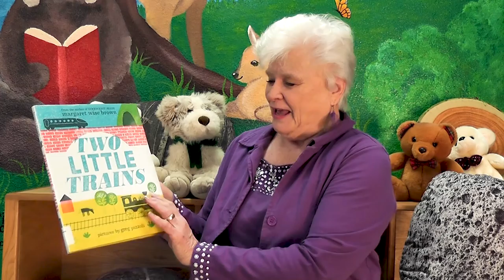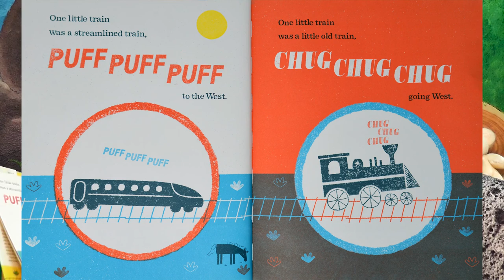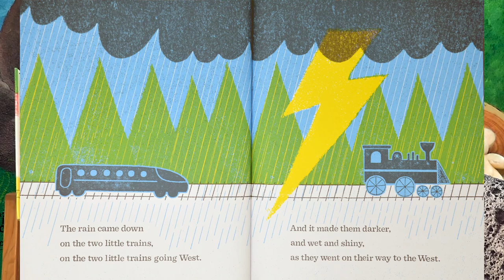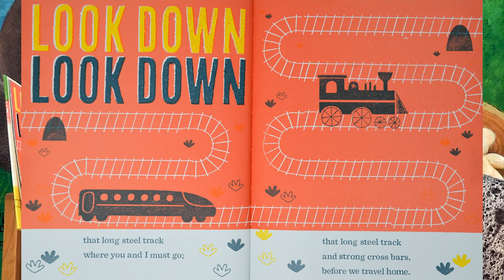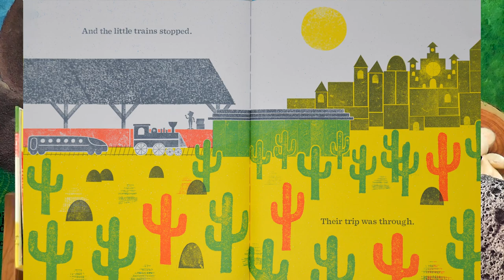"Two Little Trains" - Virtual Storytime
Join us as we read all about two little trains journeying through all the different landscapes on their way to the West. Our book today is "Two Little Trains" by Margaret Wise Brown and illustrated by Greg Pizzoli. Presented by Shasta Public Libraries in Shasta County California.